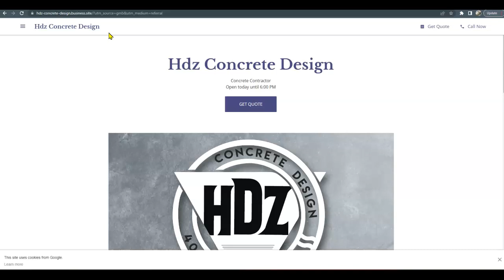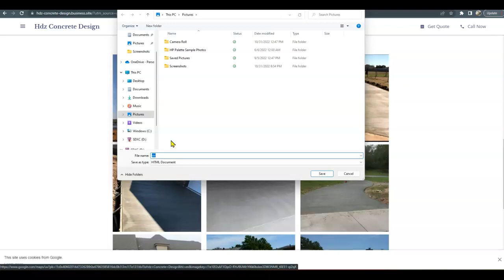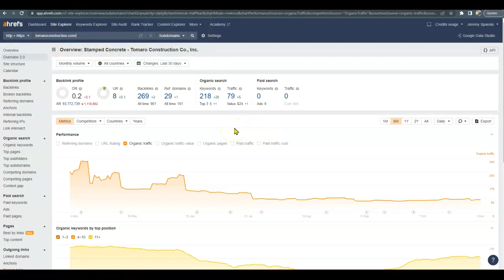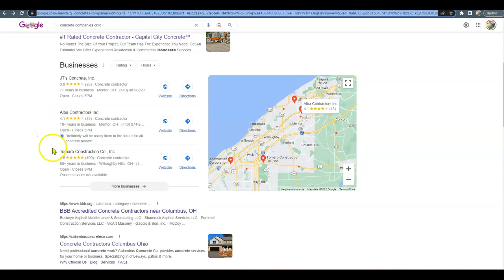HDZ Concrete Design